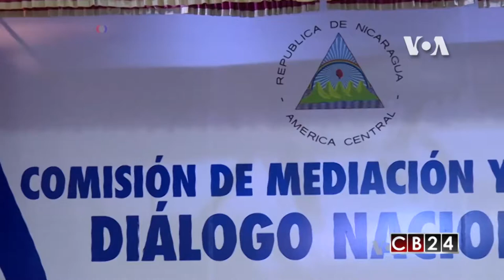Presión Internacional podría ayudar a solución de crisis en Nicaragua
La oposición nicaragüense aplaude la resolución bipartidista de senadores de Estados Unidos que refuerzan el apoyo al país centroamericano. La Comisión Interamericana de Derechos Humanos, por su parte, comparte la apreciación, pero resalta que su apoyo tiene un límite,

El siguiente es un reporte de nuestra cadena aliada la Voz de América.